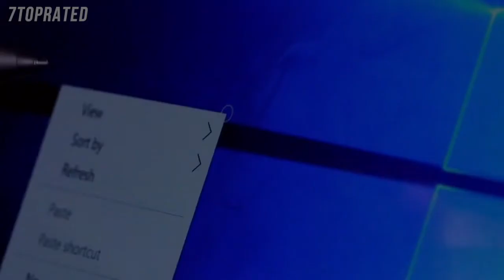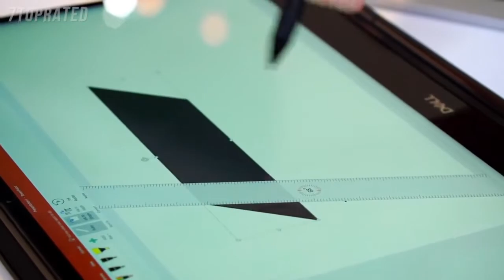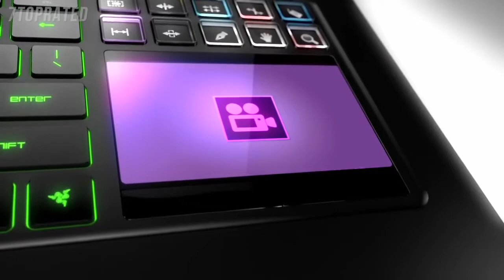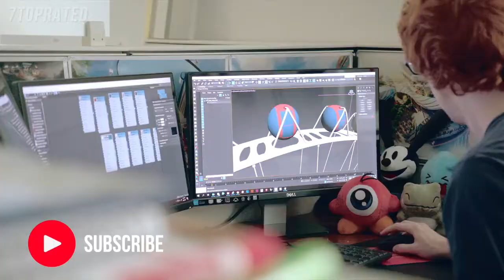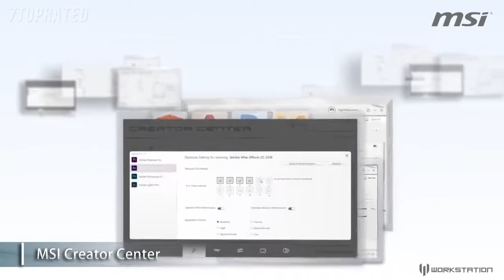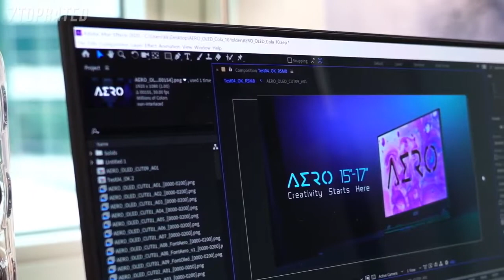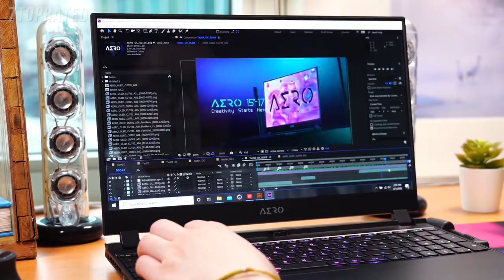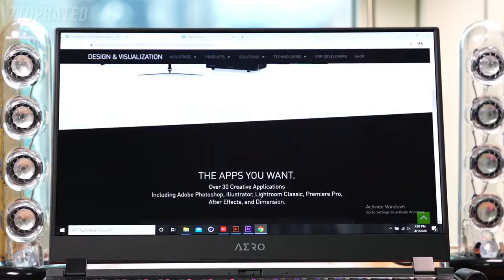5 Best 17 INCH LAPTOPS 2021-2022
↓↓CHECK PRICING AND REVIEWS ON AMAZON↓↓

► 5. Dell Inspiron 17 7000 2-in-1

► 3. Dell Alienware Area 51M Laptop

► 2. MSI WS75 Workstation Laptop

► 1. Gigabyte AERO 17 Laptop